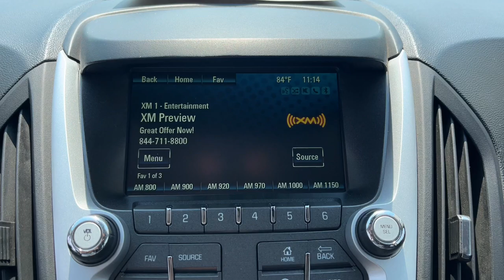2017 Chevrolet Equinox LT Las Cruces, Alamogordo, Carlsbad, Ruidoso TX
Pre-Owned 2017 Chevrolet Equinox LT available at Mission Chevrolet located in 1316 George Dieter Dr, El Paso, TX, 79936.
Stock#: 5826A - VIN#: 2GNALCEK0H1535912

Servicing the Las Cruces, Alamogordo, Carlsbad, Ruidoso area.

Get a feel for the  2017  Chevrolet Equinox.  The advanced safety features, passenger-friendly cabin, generous cargo space, and connected technology of the Equinox help you navigate every twist and turn of the road with confidence and style. These are just some of the great options this vehicle comes with: Navigation System, Keyless Entry, 4 Cylinder Engine, Satellite Radio, Back-Up Camera, Heated Mirrors, WiFi Hotspot, Steering Wheel Audio Controls, Bluetooth® Connection, Alarm. Practical and functional meets stylish and comfortable in the Equinox. Take a test drive today.